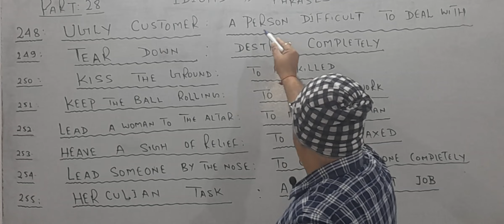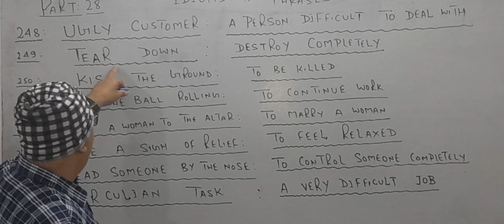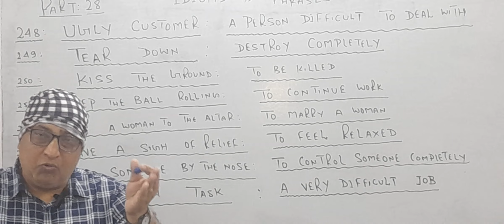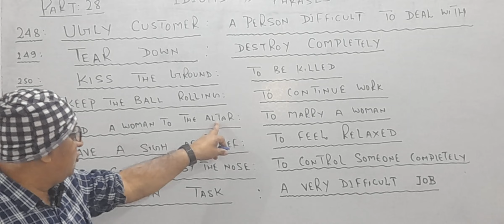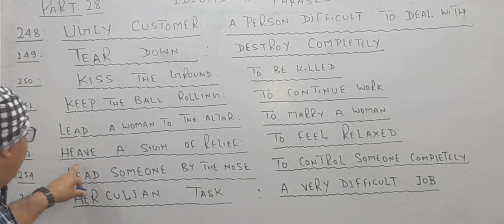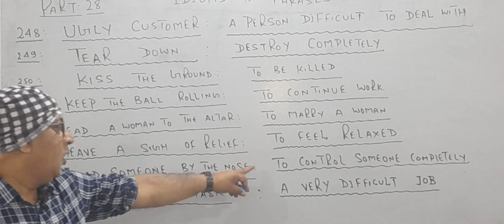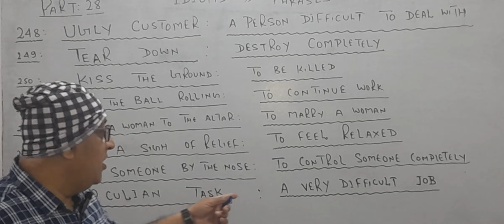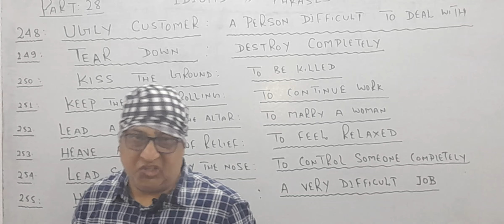WORLD OF THE WORDS. part 28.@RPTENGLISHCLASSES